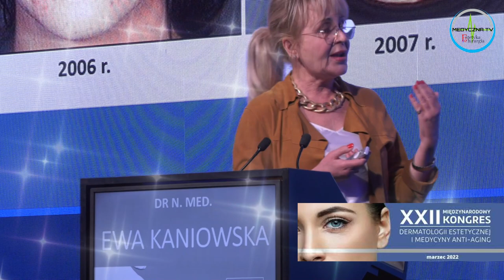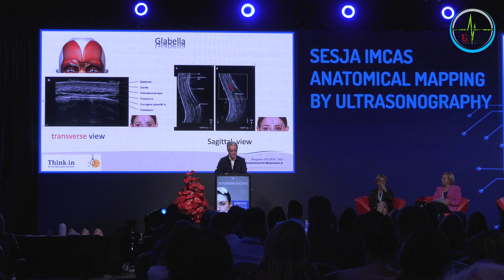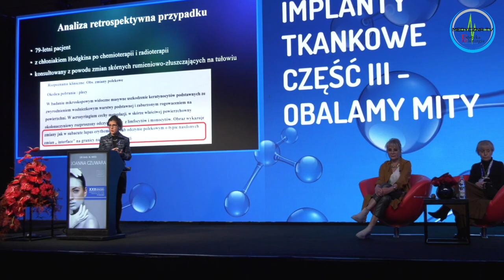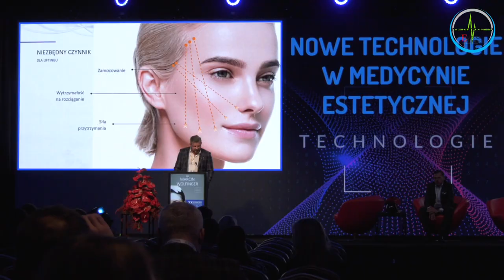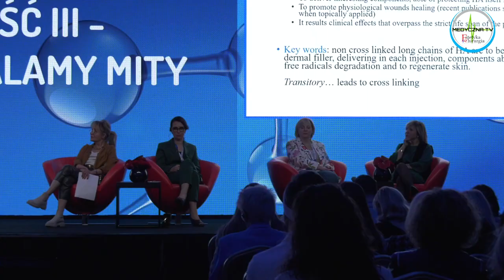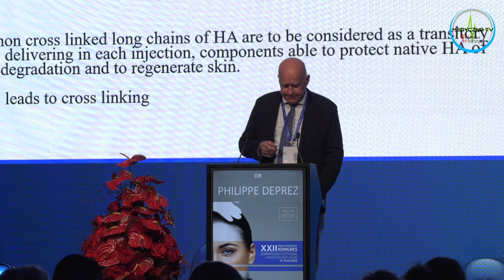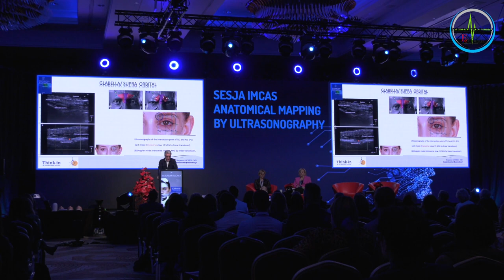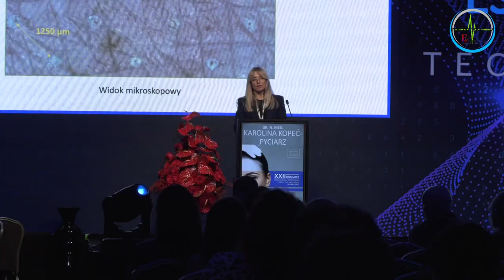XXII Międzynarodowy Kongres Dermatologii Estetycznej i Medycyny Anti-Aging - Warszawa, 2022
Po dwóch latach pandemicznej przerwy w warszawskim hotelu Double Tree by Hilton odbył się XXII Międzynarodowy Kongres Dermatologii Estetycznej i Medycyny Anti-Aging. Rekordowa frekwencja (w kongresie udział wzięło ponad tysiąc lekarzy z całej Polski), rekordowa liczba wystawców i prelegentów, po raz pierwszy - patronat naukowy IMCAS - to najkrótsze podsumowanie tegorocznego kongresu.
Zapraszamy do obejrzenia i udostępniania reportażu z tego wydarzenia. W programie rozmowy z organizatorami, wykładowcami, wystawcami i uczestnikami.